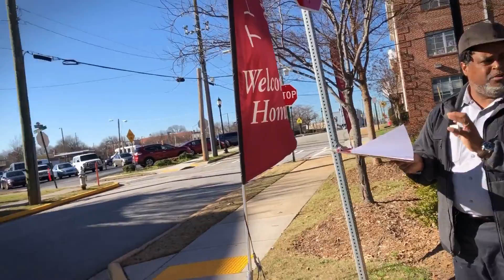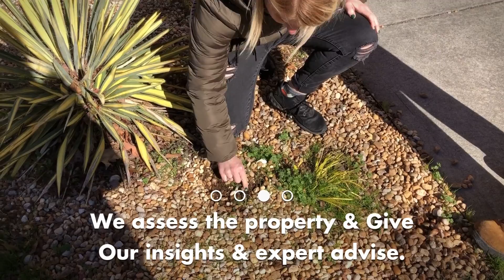Taking Care of our Clients! Commercial Landscaping in Buckhead Ga!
Not only do we service residential clients but we also service Commercial clients as well! Recently we visited with one of our commercial clients to go over some freshening up they wanted done at the hotel. It was great sharing ideas and talking shop! can't want to get started on this project!